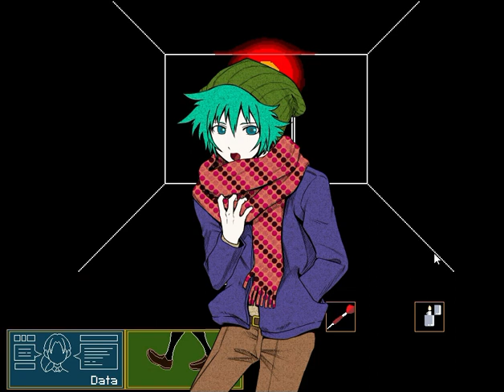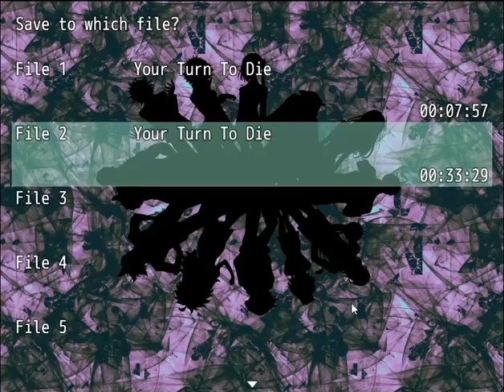RUSSIAN ROULETTE - Your Turn To Die [2]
Kora plays a game of Russian Roulette and makes absolutely no progress towards solving the mystery.
Instagram ➝ @Koraxgaming
Twitter ➝ @Koraxyoutube
Tik Tik ➝ @Koraxyoutube
Outro ➝ Your Turn To Go - Your Turn To Die